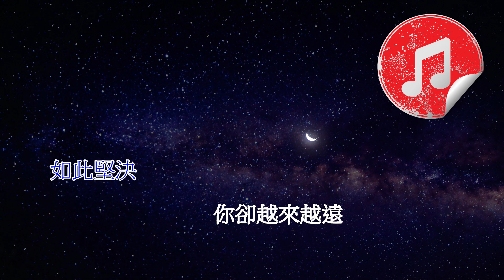[聲生不息 寶島季 伴奏] 張信哲 雨天 (KTV 消音伴奏)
張信哲 雨天
聲生不息 寶島季 伴奏 (消音伴奏)

原唱：孫燕姿
作詞：小寒
作曲：李偉菘
《聲生不息 寶島季》

站在十字路的交點
該怎麼走卻只想回頭
除了你給的傘
我再也沒有別的藉口
去擁有你的什麼

你能體諒我有雨天
偶爾膽怯你都了解
過去那些大雨落下的瞬間
我突然發現

誰能體諒我的雨天
所以情願回你身邊
此刻腳步會慢一些
如此堅決你卻越來越遠
牽手和分手來自同一雙手
做回朋友我卻悔恨不懂挽留

我突然發現

是否太晚路已走遠
我的眼眶淚太滿走不回你身邊

我突然發現
如此堅決
你卻越來越遠